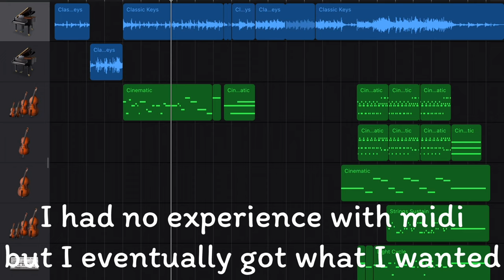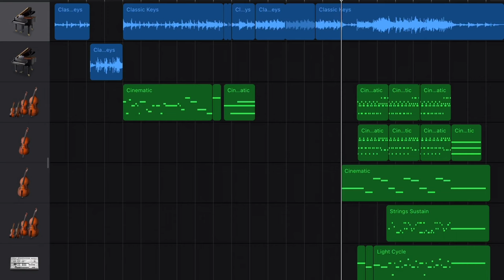Drummer Attempts to Write a Soundtrack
The most experience I have with piano is playing the accordion and slap-a-phone, neither of which would sound great on a musical score. So I tried learning the piano in three days to record a musical score for a video contest I entered. If you like what you saw, maybe consider liking the video to help out with the algorithm. Lastly, if you want to see me do something, I gladly take requests, so just shout it out in the comments